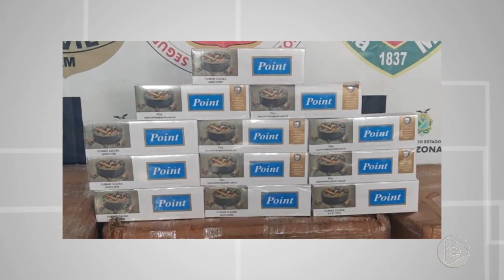Na Mira – (15.11.2019) 02º Bloco